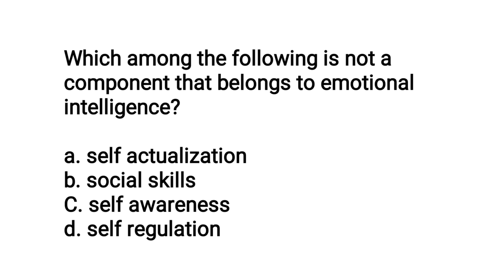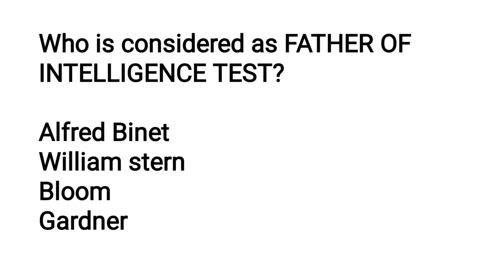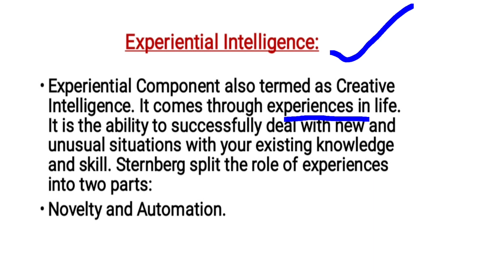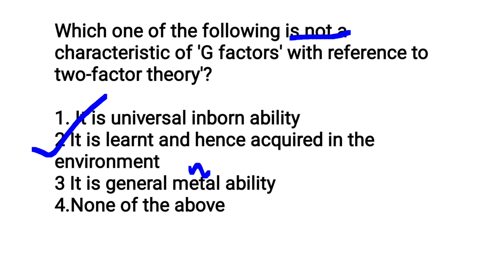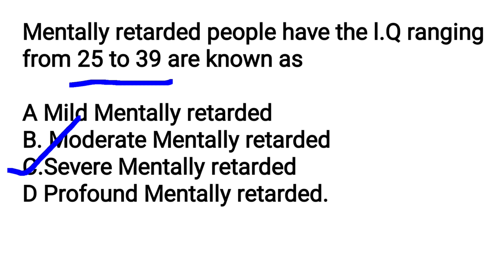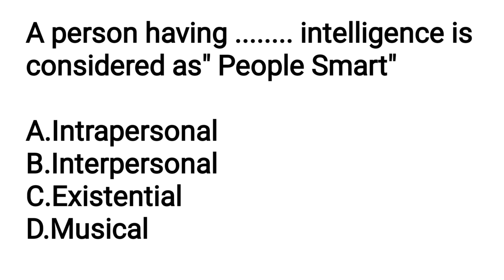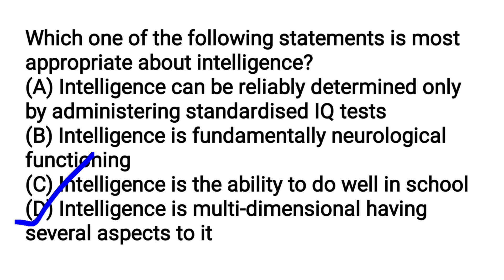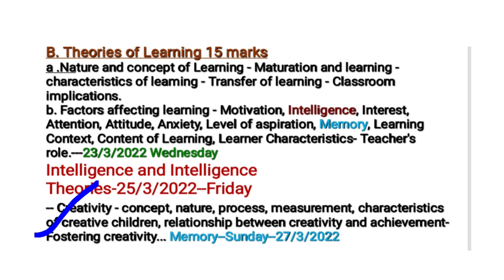KTET CATEGORY 3 PSYCHOLOGY Syllabus based Perfect Revision#Intelligence & Intelligence Theory